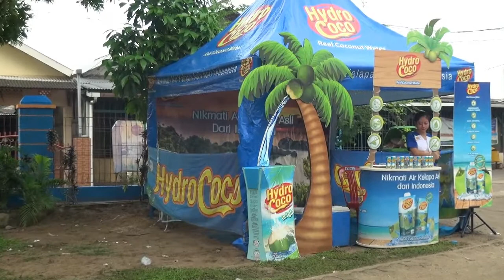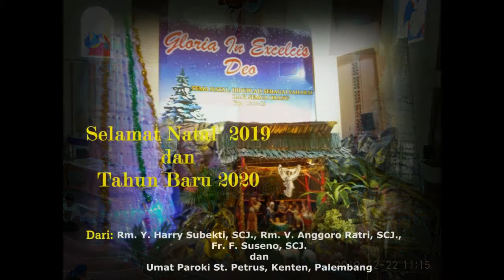Behind The Scence Natal 2019 Paroki St. Petrus Palembang Last Part